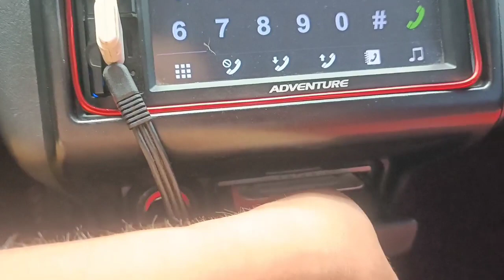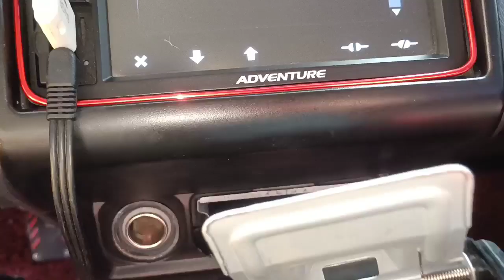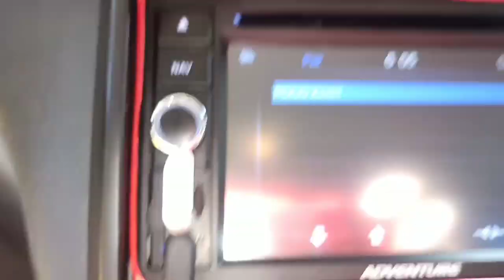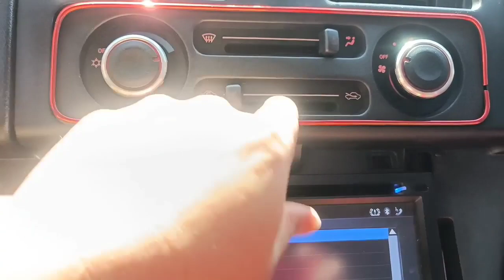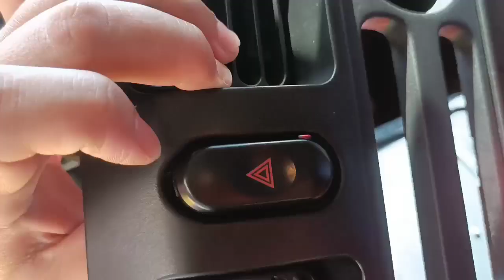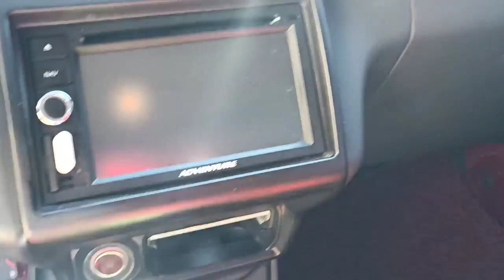MITSUBISHI ADVENTURE HAZZARD LIGHT T3 LED REPLACEMENT HOW TO & COIN DRAWER LIGHT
PAANO PALITAN ILAW NG HAZZARD LIGHT AT COIN DRAWER LIGHT